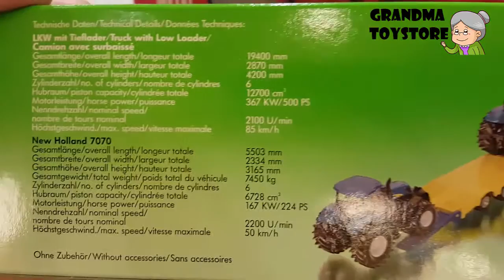Unboxing TOYS Review/Demos - Siku super 2 tractor on a truck pad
Grandma toystore brings to you the unboxing of the Siku super 2 tractor on a truck pad